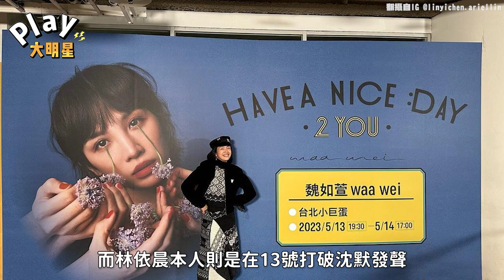林依晨再傳婚變後首度發聲 為了她現身「PO素顏照展現真實心情」